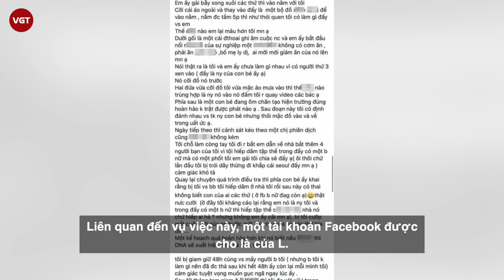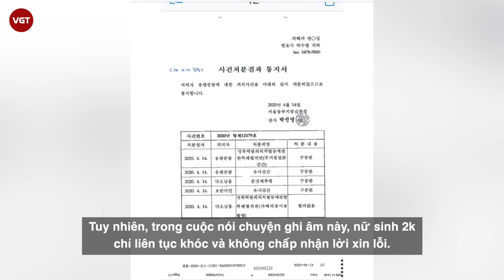Nữ du học sinh Việt tố bị x.â.m h.ạ.i tập thể, thủ phạm nói cô gái tự cởi đồ và tạo hiện trường giả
Mới đây, trên khắp các fanpage, group lớn nhỏ xôn xao vụ việc nữ du học sinh Việt tại Hàn tên Facebook là Đ.D kể về câu chuyện bị x.â.m h.ạ.i tập thể.
Câu chuyện gây xôn xao khi phía những người bị tố cáo lại khẳng định bản thân bị "gài", và vì đã bị trục xuất về nước nên phải lao động chân tay khổ sở, trong khi gia đình không khá giả gì. Thậm chí, bố mẹ phải cầm cố sổ đỏ để trả tiền bồi thường cho Đ.D.